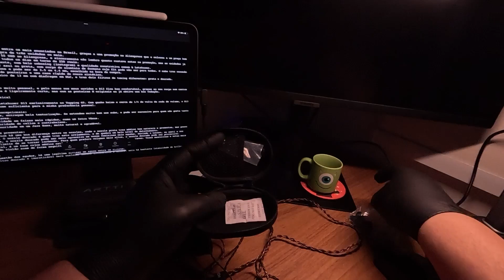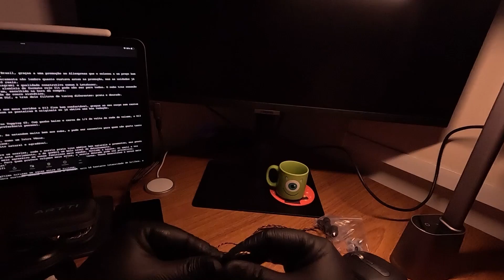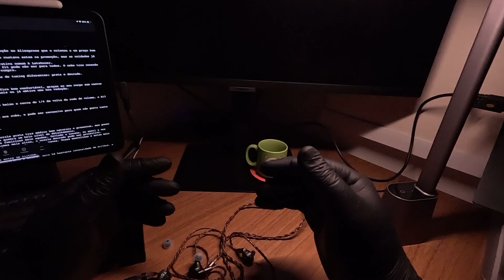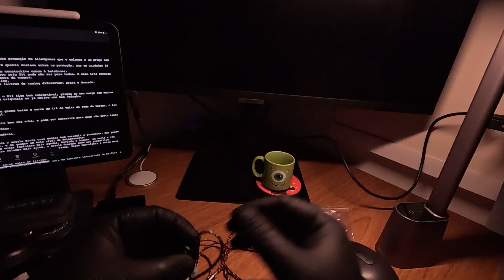Letshuoer D13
Obrigado, Felipe Forato!

Apresentação 0:13
Sonoridade 5:25
Conclusão 10:26

OBS: Os links abaixo são comissionados, entretanto as comissões oferecidas pelo site não influem, de forma alguma, na minha opinião sobre os fones apresentados no canal.

Compre o seu Letshuoer D13

Meus equipamentos:
GoPro Hero 12 Black
GoPro Media Mod
GoPro Head Mount 2.0
Hollyland Lark M2